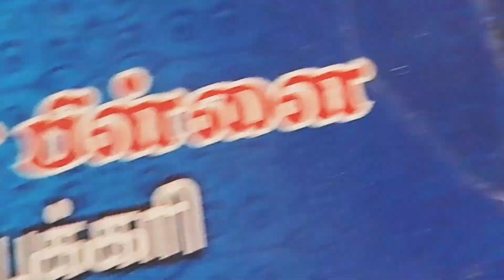Taro Root Boiling And Eating||Nepali Village Style Food||How To Make Karkalo Pindalu Ka Recipe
Taro root is a starchy root vegetable originally cultivated in Asia but now enjoyed around the world.

It has a brown outer skin and white flesh with purple specks throughout. When cooked, it has a mildly sweet taste and a texture similar to potato.

Taro root is a great source of fiber and other nutrients and offers a variety of potential health benefits, including improved blood sugar management, gut and heart health.

Rimbick ko lahure